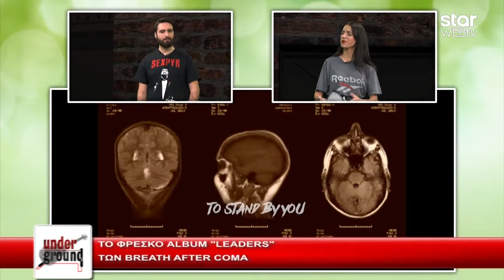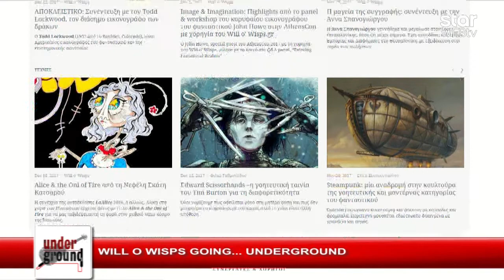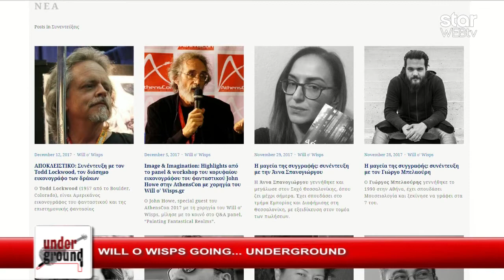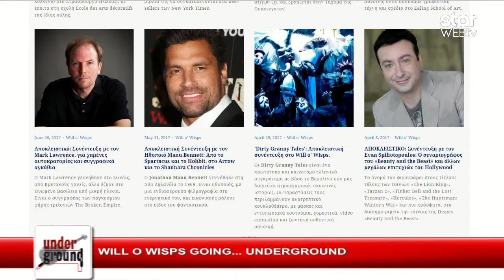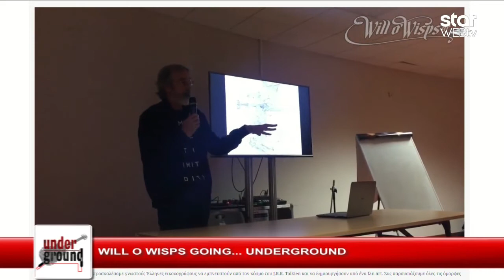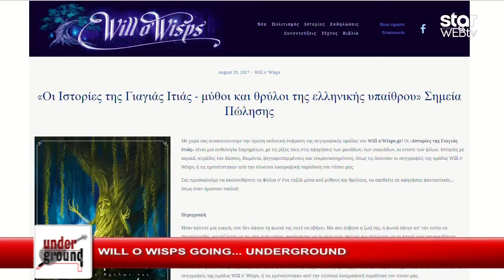"Underground" - 19.12.2017 - Web Exclusive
H εκπομπή Underground, με παρουσιαστές τον Άρη Λάμπο και την Αναστασία Μαρκολέφα, ασχολείται με την εναλλακτική πλευρά της μουσικής και των τεχνών. Καλεσμένοι είναι καταξιωμένες μπάντες από τον χώρο της underground σκηνής κάθε είδους που μοιράζονται τα σχέδια τους, ενώ ταυτόχρονα δίνεται το βήμα σε νέα ονόματα να αναδείξουν τη δουλειά τους. Στο section γύρω από τις τέχνες το Undergound φιλοξενεί καλλιτέχνες από τον χώρο του tattoo, graffiti, φεστιβάλ, μόδας και πολλών άλλων πρωταγωνιστών στα δρώμενα της εναλλακτικής ζωής της χώρας.

Σε αυτή την εκπομπή έχουμε κοντά μας την τραγουδίστρια Idra Kayne, η οποία μας μιλάει για τα επαγγελματικά της, παρουσιάζει το νέο της δίσκο και εξομολογείται τα πάντα για το ρατσισμό που έχει δεχτεί αλλά και κατά πόσο αυτό την επηρέασε στη δουλειά και την ζωή της.

Δε σταματάμε, όμως, εδώ! Αμέσως μετά, υποδεχόμαστε στο στούντιο την Αρτέμιδα Βελούδου από το site Will o' Wisps, το οποίο μας ταξιδεύει σε ένα... μαγικό κόσμο, απλά με ένα κλικ!

Όπως κάθε εβδομάδα, κάνουμε το γνωστό music update για να ενημερωθούμε για όλες τις νέες κυκλοφορίες, ανοίγουμε την αντζέντα μας και σας προτείνουμε τα events που πρέπει οπωσδήποτε να επισκεφτείτε και... παλεύουμε στην καθιερωμένη ενότητα των Video Wars.